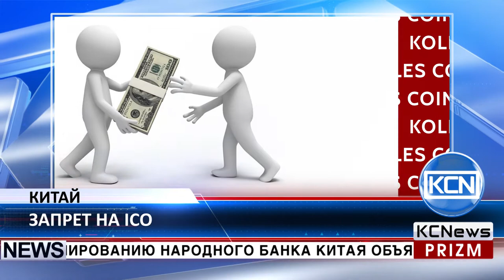Теперь в Китае запрещено проводить ICO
Центральный банк Китая запрещает ICO. Как сообщает Coinidol, Комитет по банковскому регулированию Народного банка Китая объявил, что с 4 сентября в Китае запрещено проводить ICO. Основная причина такого решения заключается в том, что небанковские платежные учреждения не имеют законного права заниматься деятельностью, связанной с выпуском токенов и финансовыми переводами в Китае, а многие токен сейлы в результате оказываются пирамидами или финансовыми аферами. В заявлении комитета сообщается, что ICO серьезно пошатнули экономический и финансовый порядок в регионе. Более того, организации, которые уже завершили свои ICO, должны будут вернуть средства своим инвесторам. На сегодняшний день комитет подготовил список из 60 бирж, которые подлежат проверке.